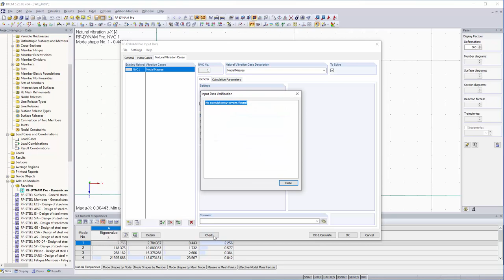[EN] [PL] FAQ 004669 | Podczas kontroli w RF-/DYNAM Pro otrzymuję komunikat „Brak przypadku drgań...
Pytanie:
Podczas kontroli w RF-/DYNAM Pro otrzymuję komunikat "Nie wybrano przypadku drgań własnych lub obciążenia dynamicznego do obliczeń". Jaki jest tego powód?

Odpowiedź:
Ten komunikat pojawia się, jeżeli wszystkie zdefiniowane przypadki drgań własnych lub przypadki obciążeń dynamicznych zostały już obliczone. Powodem jest to, że kontrola obejmuje tylko te dane wejściowe, które nie zostały jeszcze obliczone.

Można więc powiedzieć, że kontrola powinna być stosowana tylko przed obliczeniami. W przypadku wystąpienia błędów przy wprowadzaniu obliczeń i tak nie można przeprowadzić obliczeń.